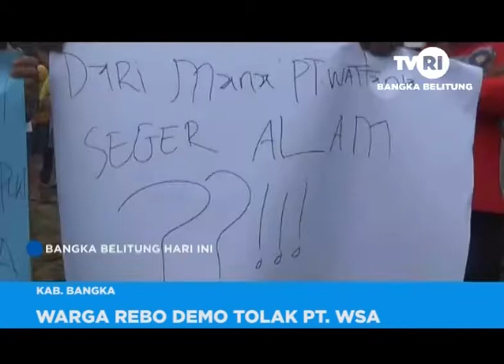WARGA REBO DEMO TOLAK PT WSA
RATUSAN WARGA DESA REBO KECAMATAN SUNGAILIAT MALKUKAN AKSI UNJUK RASA PENOLAKAN KEBERADAAN P-T WATTANA SEGAR ALAM. PERUSAHAAN TERSEBUT BERENCANA MELAKUKAN PENGELOLAAN LAHAN DI KAWASAN HUTAN LINDUNG PANTAI DESA REBO.